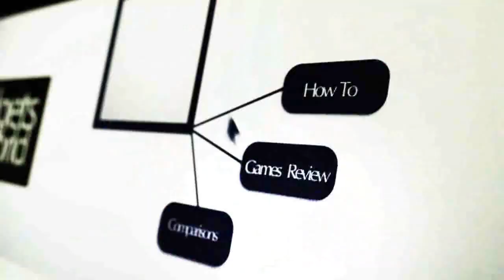Acer Liquid Jade S New Smartfone First Look Review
Acer took the wraps off the Liquid Jade S smartphone. An updated version of the Acer Liquid Jade, the dual-SIM newcomer is the Taiwanese manufacturer’s first device with 64-bit chipset. Acer Liquid Jade S packs MediaTek MT6752M SoC with 1.5GHz octa-core CPU. The rest of the device’s specs include 2GB of RAM, 16GB of expandable memory, 5” 720p IPS display, and 13MP main camera. The handset boots Android 4.4.4 KitKat.
Physical measures of the Acer Liquid Jade S are 143 x 69 x 7.78mm, while its weight tips the scale at 116 grams. The smartphone is powered by a 2,300mAh battery.
The smartphone will launch on December 18 in Taiwan for 6,990 TWD (about $224). A launch in India is also in the cards.